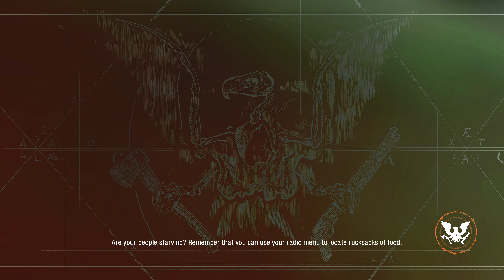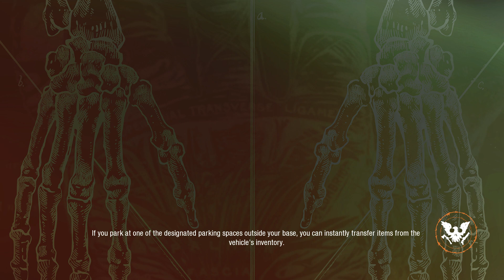StateOfDecay2 2021 12 07 11 47 32